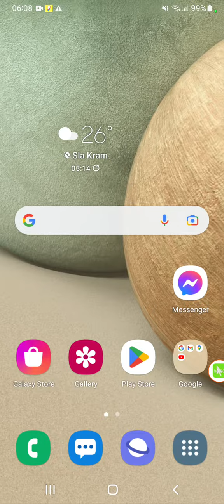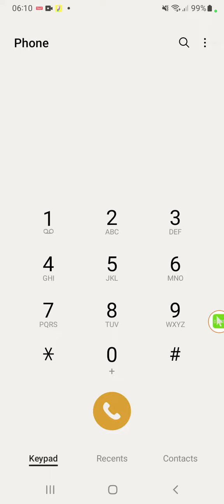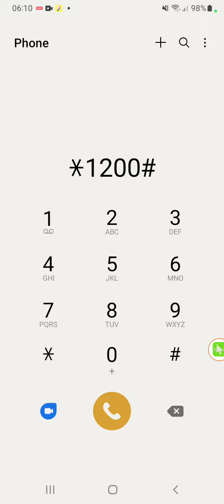Sea Tel 1$ ប្រើ Internet បាន7ថ្ងៃ ល្បឿនលឿន, ឡូយកប់